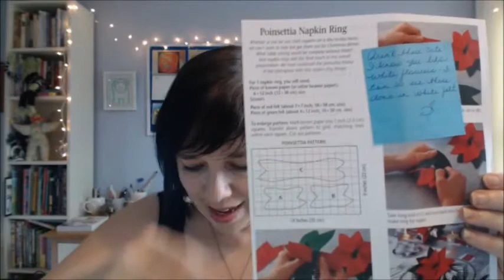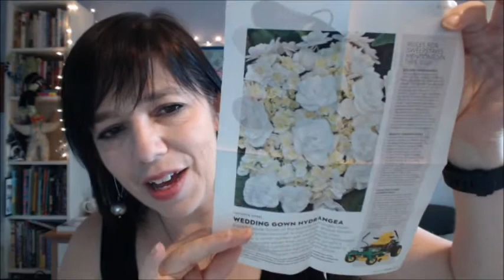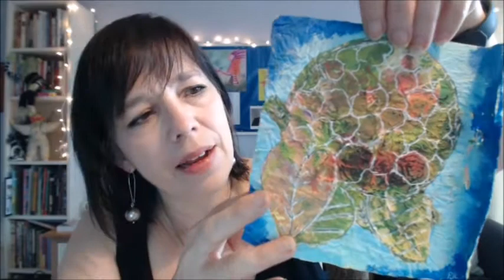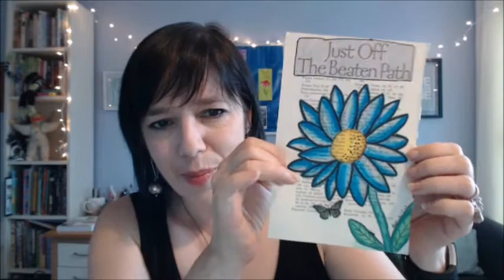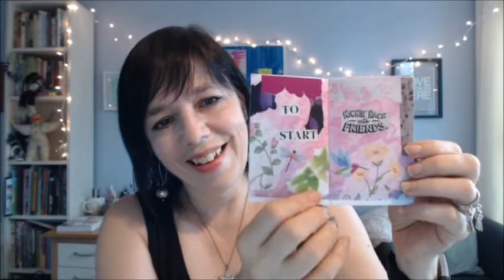Bulletin Board Art, Show and Tell & Power: Behind the Scenes at the Studio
On Mondays, Wednesdays and Thursdays, I share what's going on behind the scenes at Jamie Ridler Studios. Today: I have an amazing bouquet of bulletin board art to share! Talk about creative power!